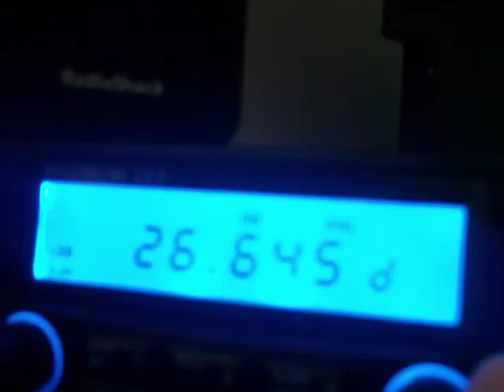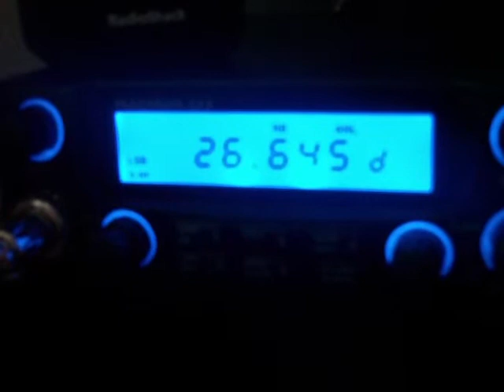26.645 MHz - 11 meter opening 8 Feb 2012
Freeband operators